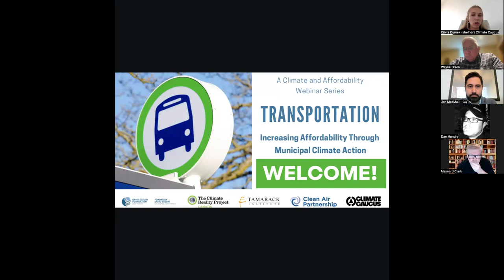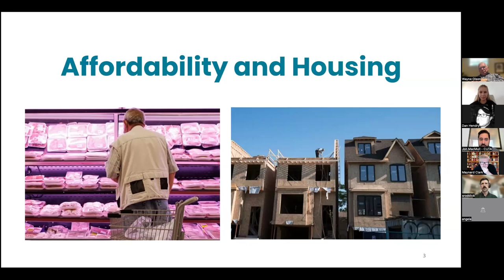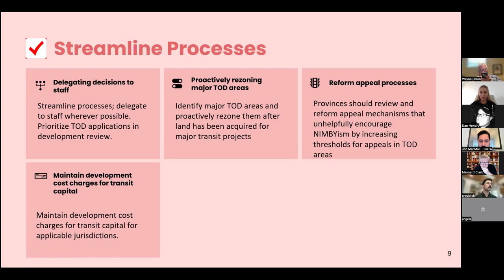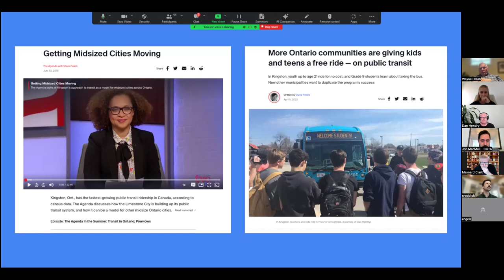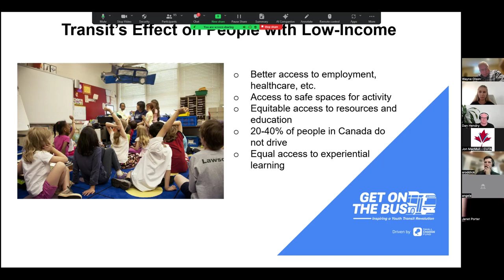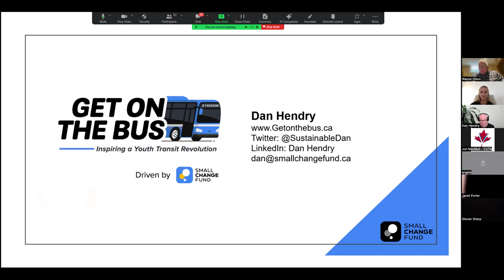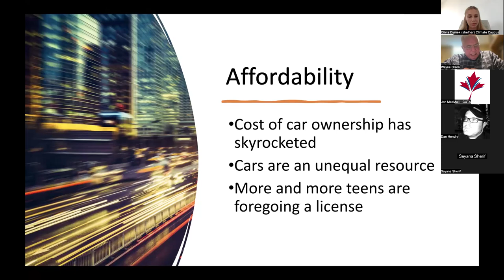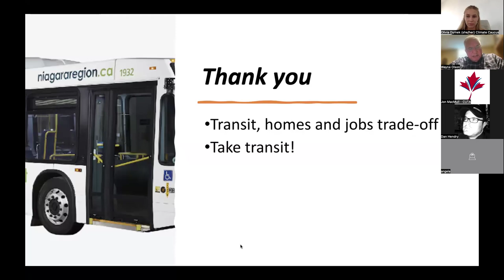Increasing Affordability Through Municipal Climate Action - Transportation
Transportation is a major contributor to GHG emissions in Canada and poses significant costs for families. This webinar will focus on the opportunities for public transit to address the affordability, housing challenges, and climate crisis. We will delve into the discussion on integrating housing and transit planning and highlight two successful public transit programs, sharing policy recommendations, best practices, and resources.

This webinars was part of an 8-part series that will focus on 7 climate-related policy themes, including Buildings, Energy, Food Security, Nature-Based Solutions, Zero-Waste & Circular Economy, Transportation and Governance.

In this series, we will delve deep into the intersection of affordability and local climate action, exploring innovative policy solutions and successful case studies from municipalities around the country. Our panel of speakers will share their insights and best practices, empowering you to be an agent of change in your own community.

The webinar sessions will be led by organizations working on local climate action, including Clean Air Partnership, David Suzuki Foundation, Tamarack, Climate Reality Project Canada, and Climate Caucus.